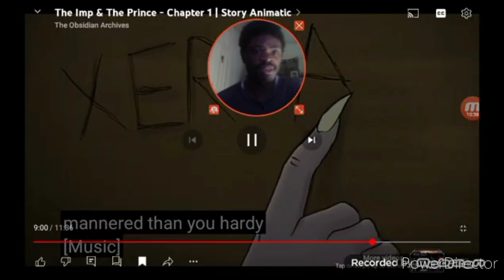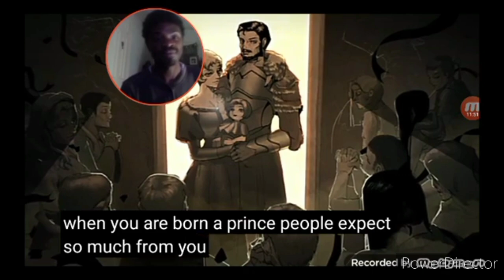Reaction To | The IMP & PRINCE \ Chapter 1 (Story Animatic) & (Video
Original Creators By @TheObsidianArchives